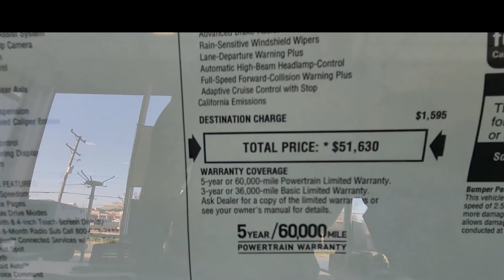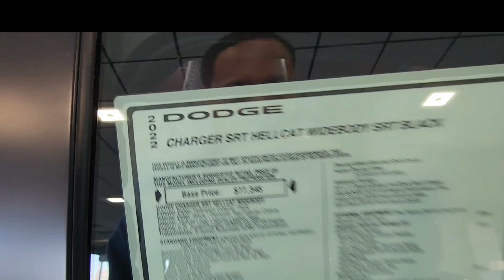Its HERE!!! 2023 Dodge Demon 170 10 ALLOCATION!!